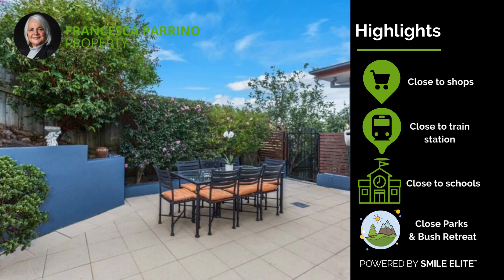Francesca Parrino Presents | 56 Koloona Street, Berowra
Powered by Smile Elite | Partners with Sydney Country Living